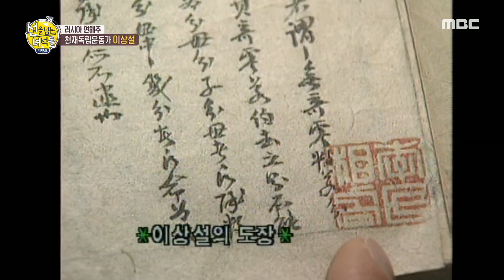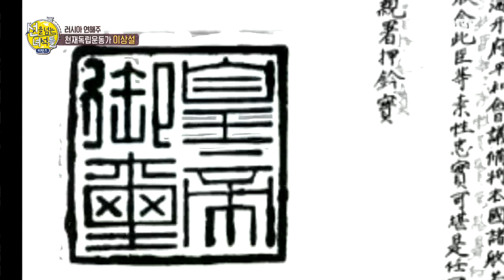[HOT] Outstanding Knowledge, 선을 넘는 녀석들 리턴즈 20191124